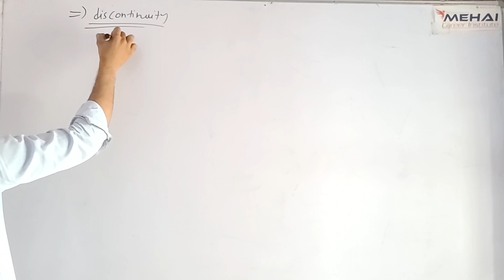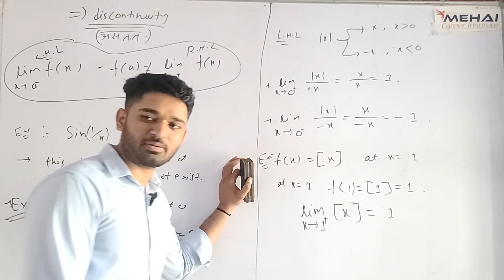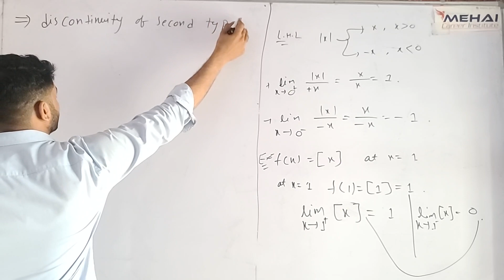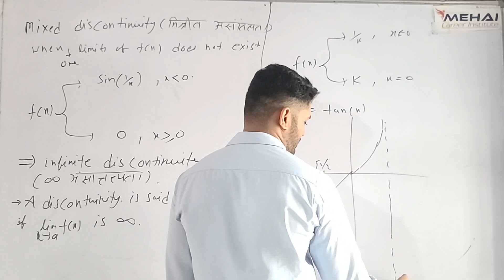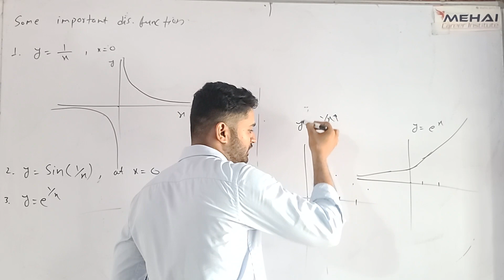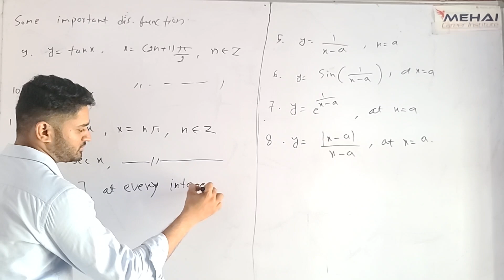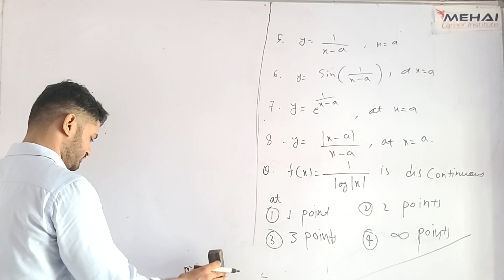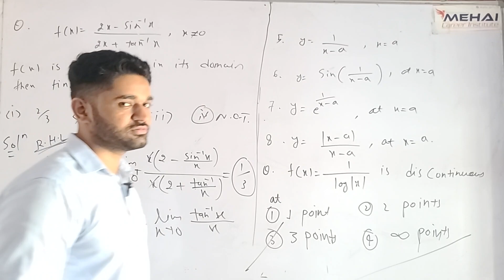continuity lec-04 discontinuity | types of discontinuity | some discontinuous functions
Topics-  discontinuity | types of discontinuity | some discontinuous functions

Telegram group for FOR IIT JEE / NDA / 11TH-12TH FOUNDATION

This video lecture on complex no by Sandu sir will help rpse 1st grade , 2nd grade , iit jee , nda , 11th board , 11th foundation students

Sandu sir is director and hod maths of maths tutorials and mehai career institute

This content is very important for 11th students,  11th foundation,  iit jee , nda , rpsc 1st grade and 2nd grades students